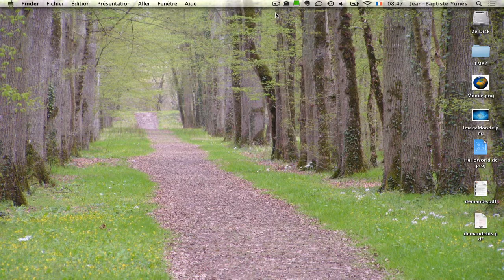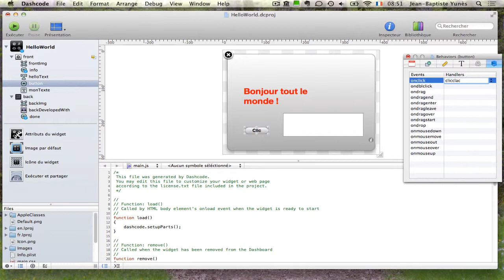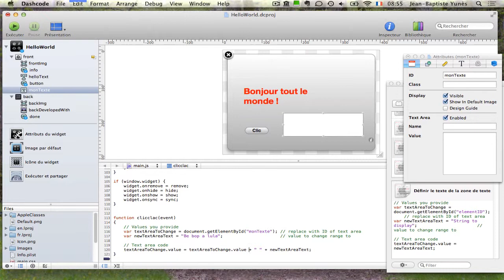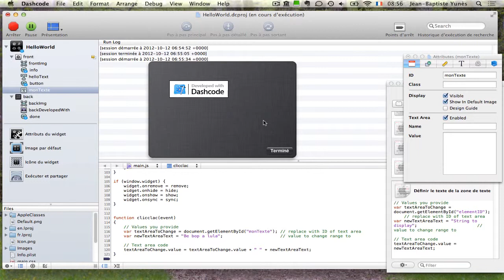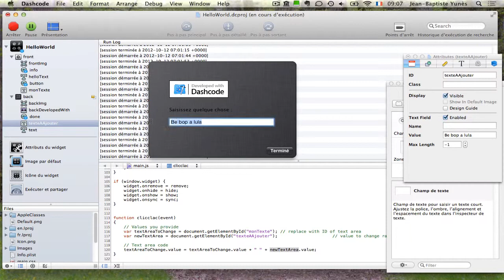Dashboard 3 - Un Widget Dynamique / Université Paris Diderot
L'ajout de code dans un widget. Snippets, Bibliothèque de code. Javascript. DOM.